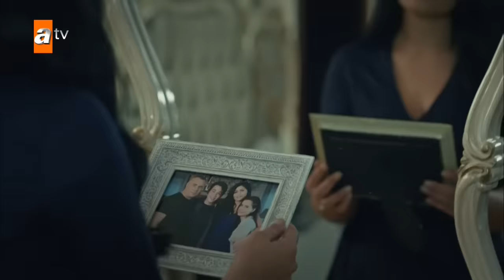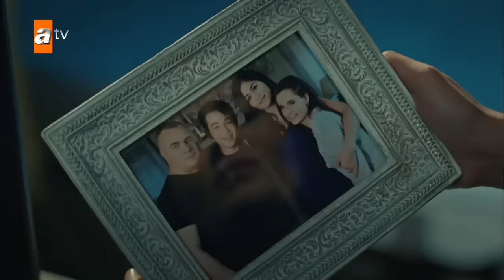Şu Metrisin Önü - Hüseyin Ay - Eşkıya Dünyaya Hükümdar Olmaz 79. Bölüm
79 .Bölüm:
Hızır Çakırbeyli, kurulan komplolar sonucunda tuzağa düşer ve kendini cezaevi kapısının önünde bulur. Herkes ya namlunun ucunda ya da cezaevi yolundayken henüz yakalanmayan Alparslan ve İlyas av olmadan düşmanlarını avlamanın peşindedirler.  Mürsel’e ulaşıp daha fazla canın yanmasını önlemek için girişecekleri zor bir görev onları bekliyordur. Diğer bir zor görev ise her daim ailesini toparlamayı kendine vazife bilen Meryem’e düşer. Bu kez yapacakları Çakırbeyli hanesini ayakta tutmaya çalışmakla sınırlı kalmaz.  Ailesine yöneltilen tehditlere daha fazla göz yummayacak, olanlara bir nokta koymak için büyük bir oyun kuracaktır. Dört bir yandan kötü haberler gelmeye devam ederken Ceylan da boş duramaz. Kadınların kontrolü ele aldığı günler tahmin edilenden daha hareketli geçecektir.